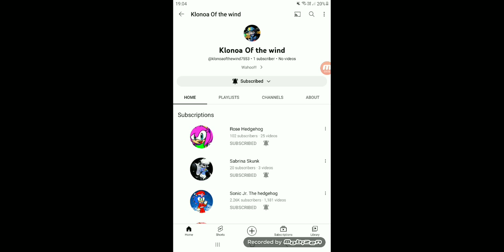Shout-out to @Klonoa of the wind